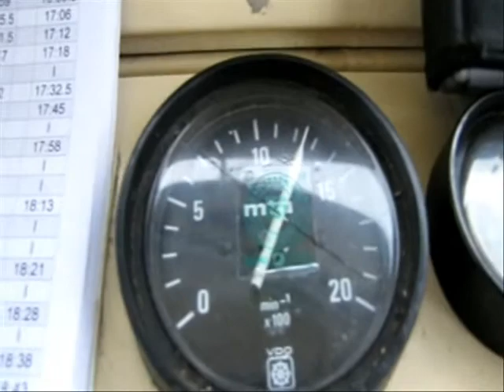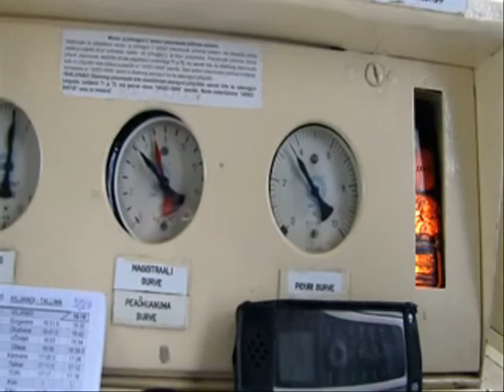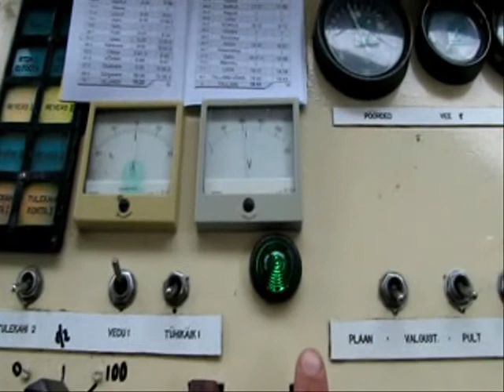vesirong.wmv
Operating with DR1A DMU Train thru rainy day